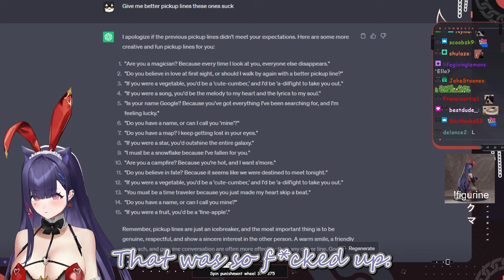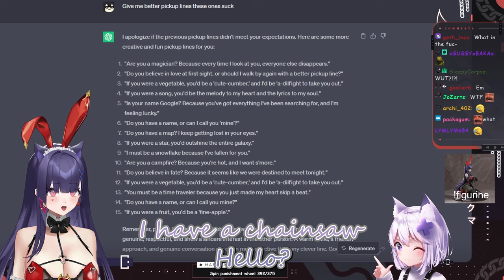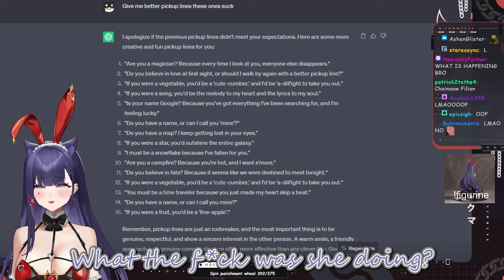Numi tries to rizz to Filian but....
Originally from the 8-6-2023 stream